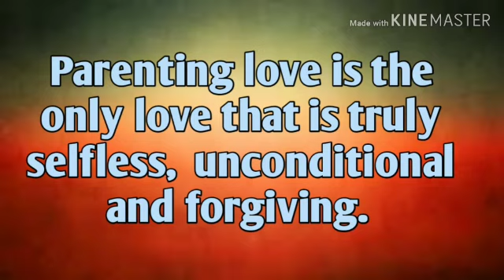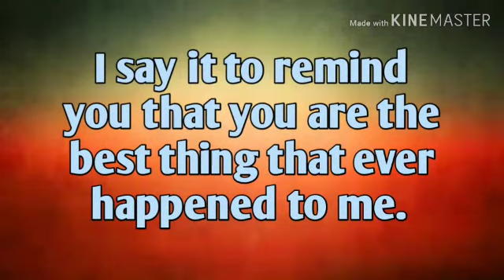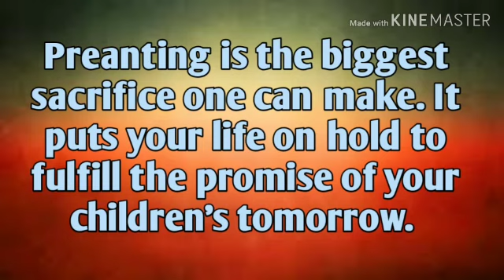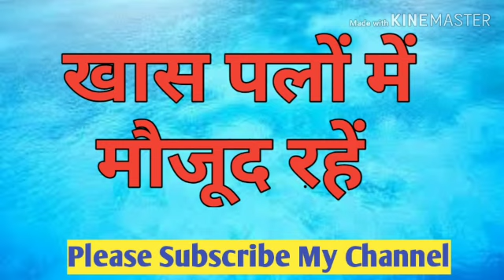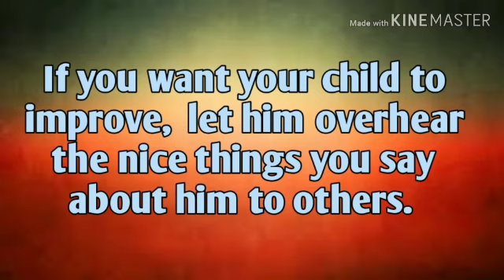10 Tips to maintain good relationship with your kids|अपने बच्चे से अच्छे सम्बन्ध कैसे बनाएं 10 Tips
Hello friends
आज का विषय है 'बच्चों से सम्बन्ध अच्छे बनाने के 10 टिप्स'. ये video parents के लिए काफी मददगार साबित होने वाला है | इन टिप्स को अपनाएं और अपने  बच्चों से रिलेशन अच्छे बनाएं |